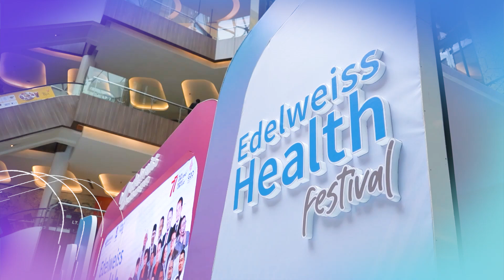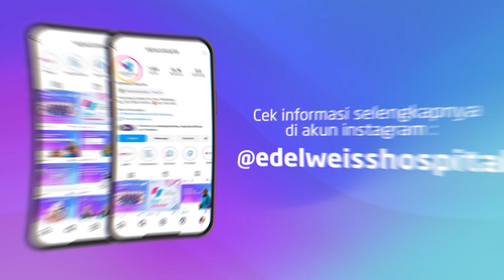4thanniversary Pengalaman Rumah Sakit dalam Mall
Rasakan Pengalaman Rumah Sakit dalam Mall!

Rayakan Anniversary Edelweiss Hospital ke-4 dengan pengalaman kesehatan yang seru dan beda dari biasanya. Ada banyak kegiatan menarik, mulai dari konsultasi gratis, talkshow kesehatan, hingga penampilan artis favoritmu. Jangan sampai ketinggalan!

Edelweiss Healthcare Festival 2024
14-18 Agustus 2024
Atrium Trans Studio Mall, Bandung